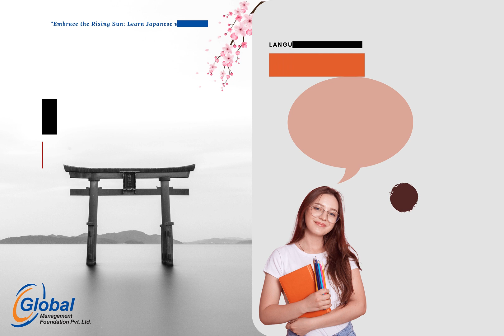जापानिज भाषा सबैको लागि। Japanese Language For All । Minna no Nihongo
जापानिज भाषा सबैको लागि।For a Better Future, Learn Japanese with Us. Easy & Fun with GMF. Working & Study or Visit & Dependent